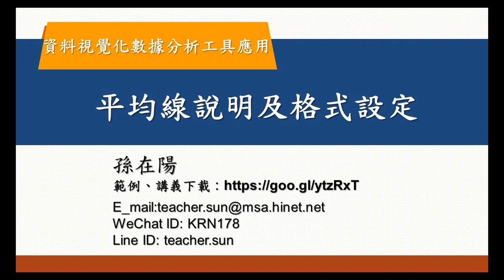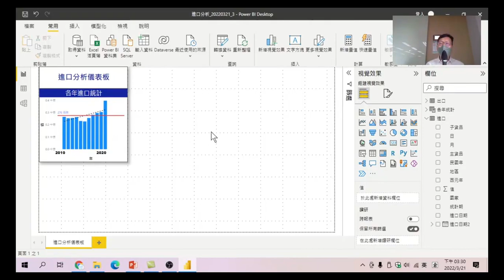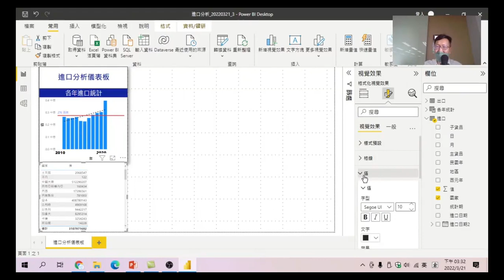36 平均線說明及格式設定-資料視覺化數據分析工具應用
畫出圖表中的平均線，方便看出直條圖中的各年資料,是否高於或低於平均，